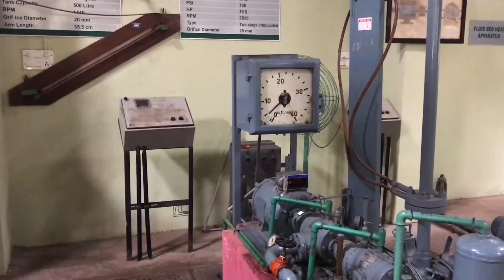Parts & Working Rotary Air compressor : Thermal Lab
screw compressor
compressor
rotary screw air compressor
air compressor oil
ingersoll rand air compressor
rotary compressor
compressor oil
screw air compressor
rotary screw compressor
diesel air compressor
air compressor manufacturers
screw type air compressor
screw compressor for sale
ingersoll rand compressor
industrial compressor
vertical air compressor
screw type compressor
mobile air compressor
air compressor oil type
compressor types
80 gallon air compressor
12 volt air compressor
air compressor oil
kobalt air compressor
screw compressor
small compressor
mini air compressor
60 gallon air compressor